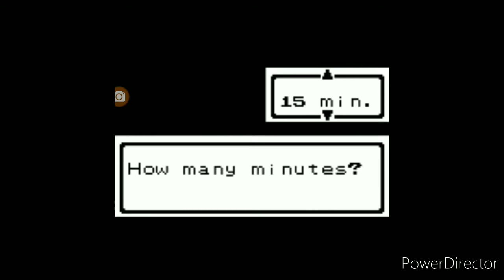Gameboy Sunday #74 Pokemon gold Beta #1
You are a new trainer who sets out on a journey to help Professor Oak with researching Pokemon, very much like the very first games. This story is built on the foundation that was pulled from the demo itself, and has you traverse Nihon, based on the entirety of Japan, while you collect badges and catch Pokemon. You'll also have to face off against Team Rocket, who are building a machine that would give them incredible power over Pokemon!